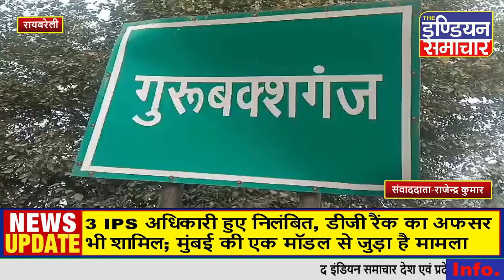ईद-ए-मिलाद-उन-नबी का त्यौहार बडे ही धूम धाम से मनाया गया